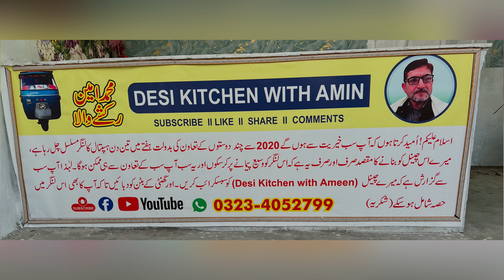BAAM BIG FISH FRY || بام مچھلی فرائ کریں